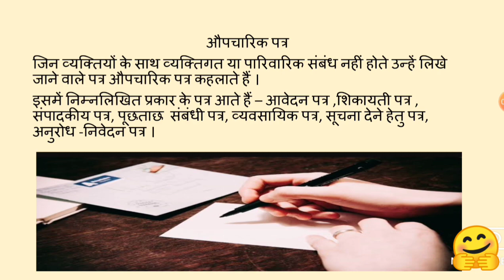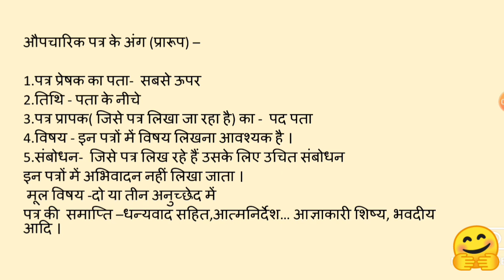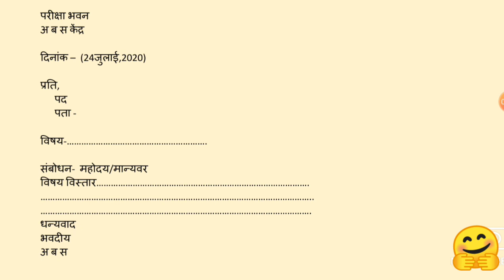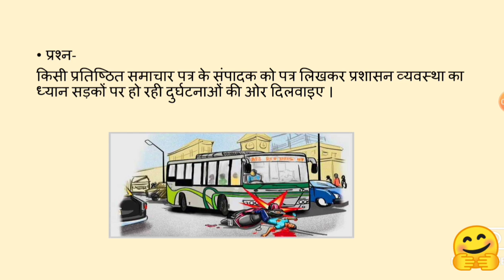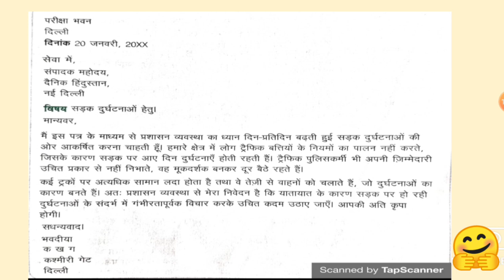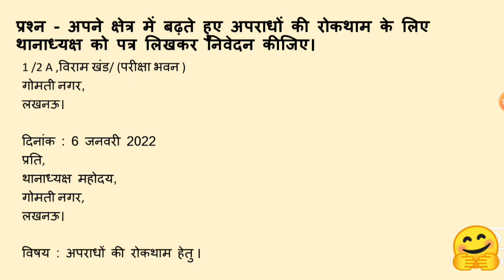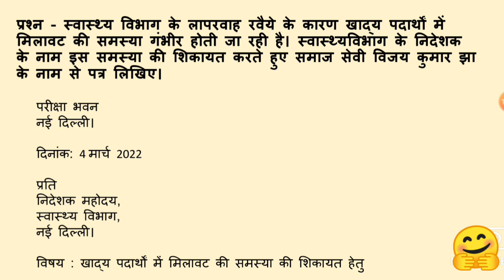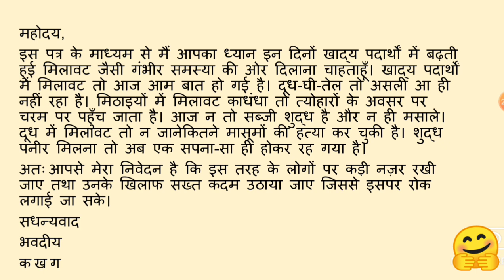पत्र लेखन - Patra lekhan in hindi class 9 10 new format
Patra lekhan in hindi class 9 10
पत्र लेखन - Patra Lekhan| औपचारिक पत्र |new format | Class9 & 10 Hindi cbse term 2